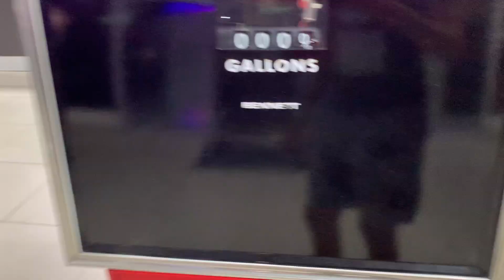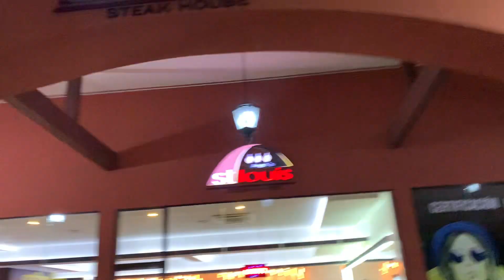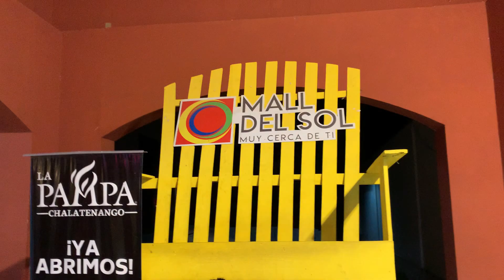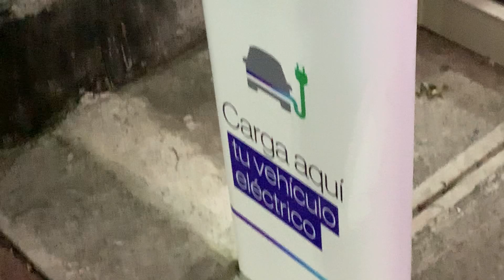Biggest Gas Station in El Salvador, Restaurant and Mall Del Sol (Spanglish)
La gasolinera las grande del El Salvador, Cargador para carros electricos
Mall Del Sol Restaurants
Creapas de la gasolinera